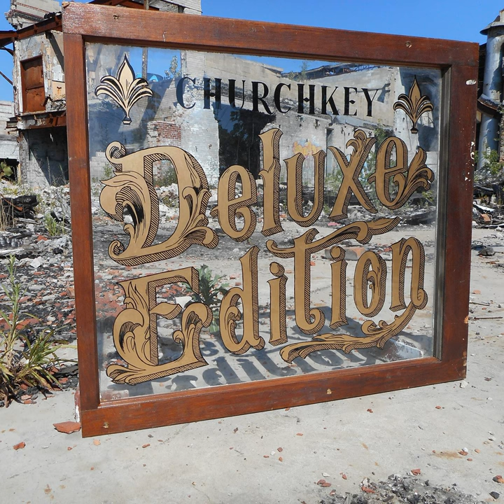Geeman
Geeman · Churchkey

Deluxe Edition